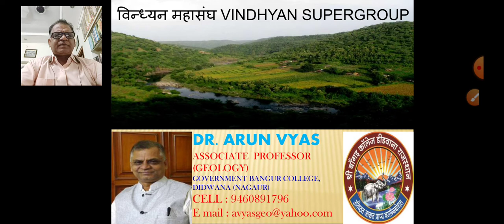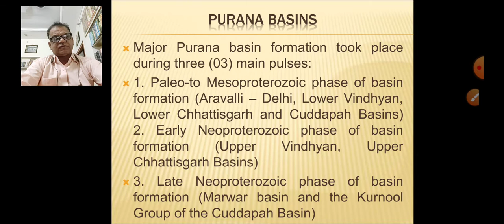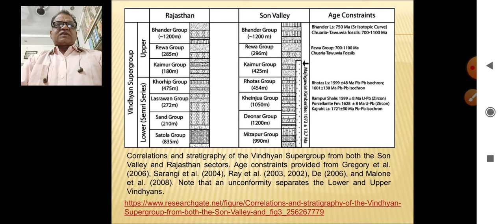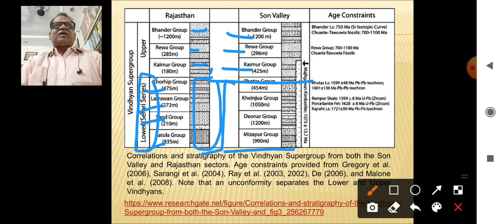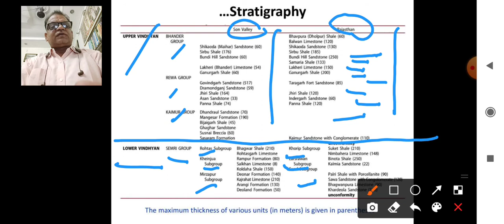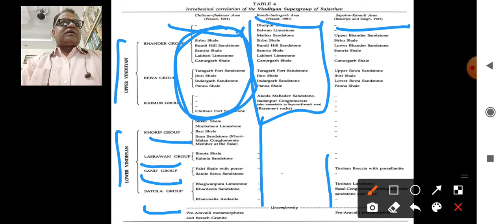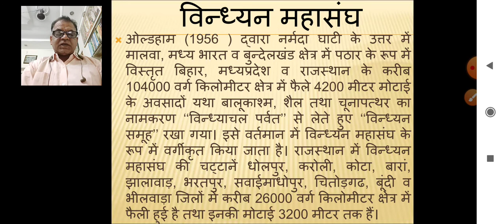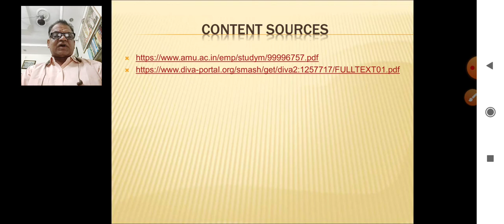Vindhyan Supergroup. Dr. Arun Vyas. Associate Professor- Geology. Government Bangur College, Didwana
Lecture for M.Sc./ B.Sc. Part - II Geology students